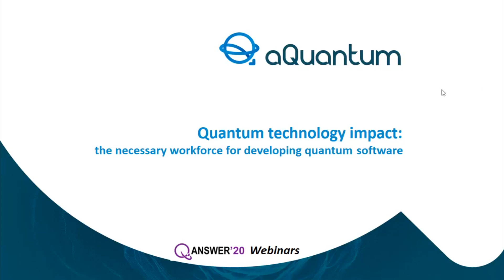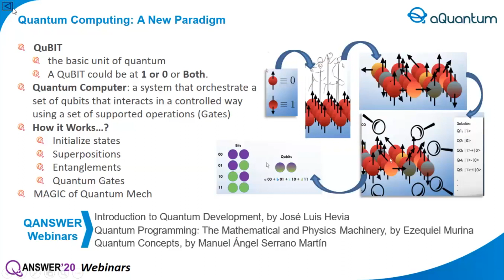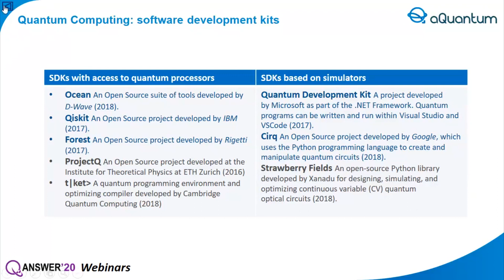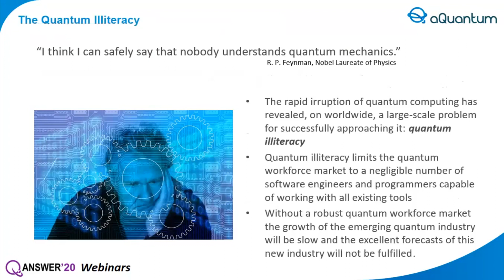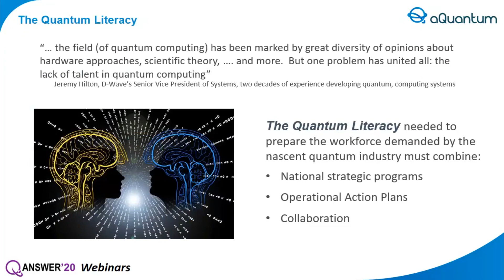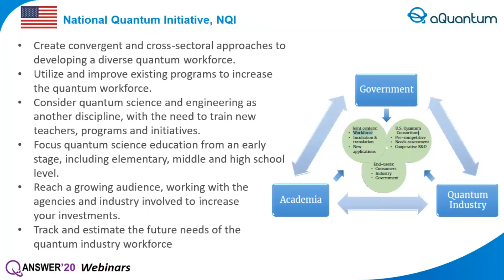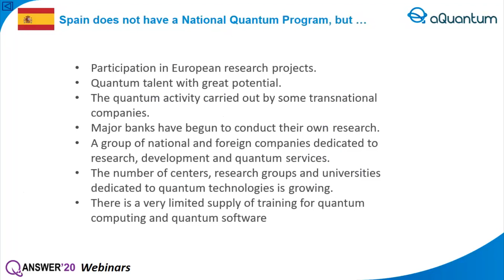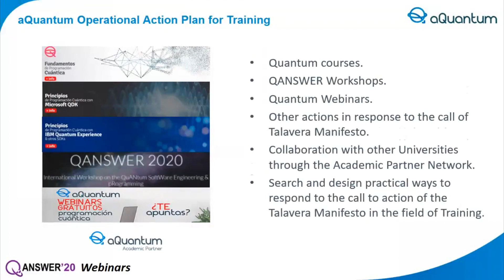Webinar: Quantum technology impact the necessary workforce for developing quantum software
QANSWER 2020 Webinars | Quantum computing started recently from a historical point of view. This recorded webinar addresses how quantum technology has impacted and will impact in society and, in particular, in quantum industry and academia. It will be analyzed the necessary workforce for developing quantum software.